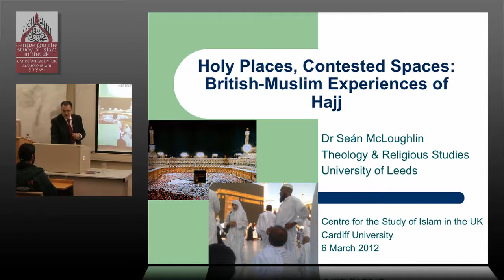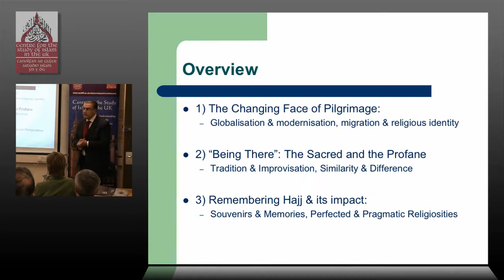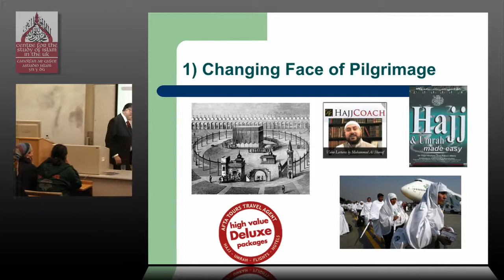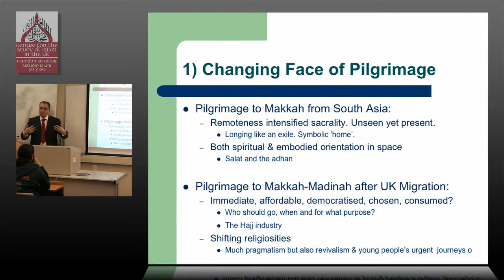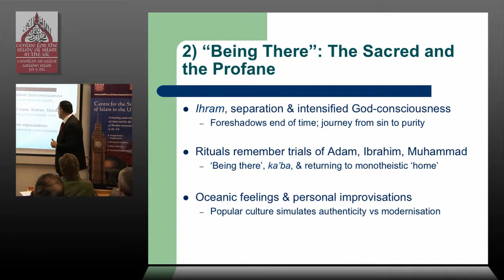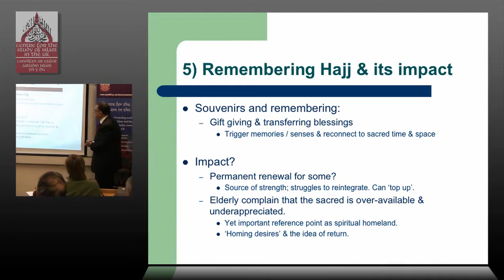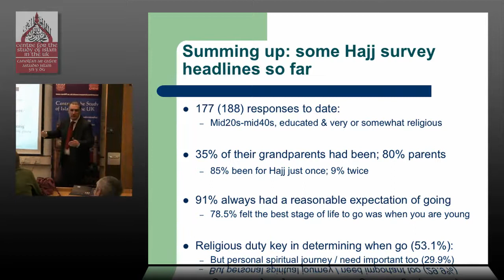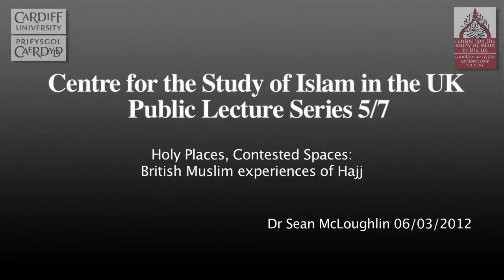2012 Dr. Seán McLoughlin: Holy Places, Contested Spaces: British Muslim experiences of Hajj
2012 Public Lecture, Cardiff University

Dr. Seán McLoughlin is currently Head of Theology and Religious Studies at the University of Leeds